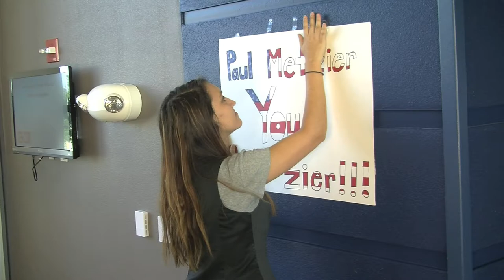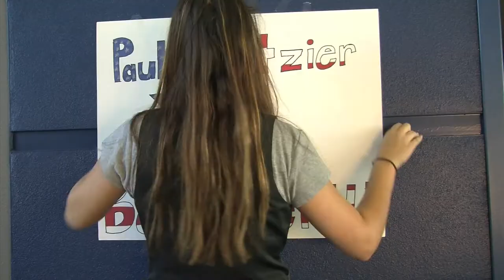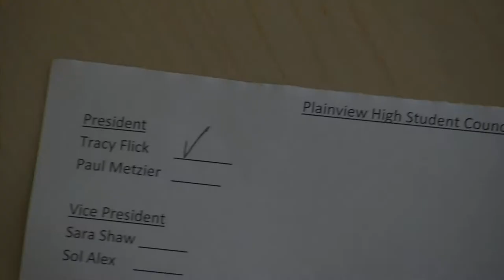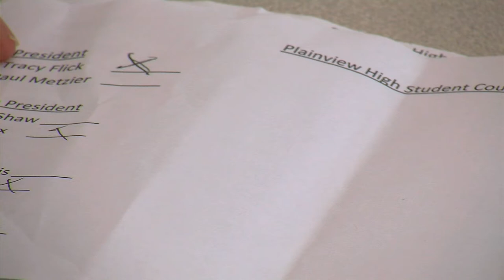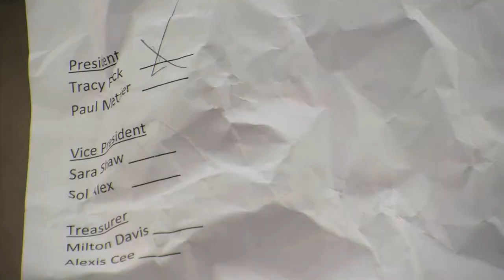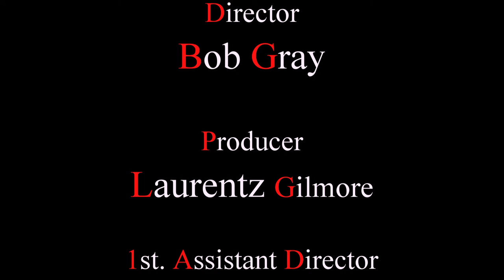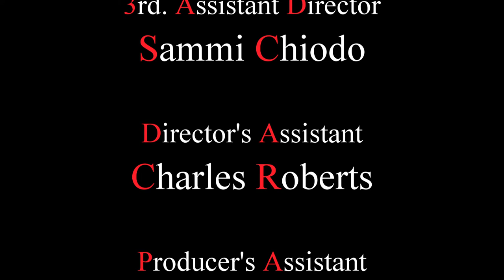Election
This 2013 short, student film is a truncated adaptation of the 1998 Tom Perrotta novel of the same title.  The film stars Sara Bradshaw and John O'Keefe.